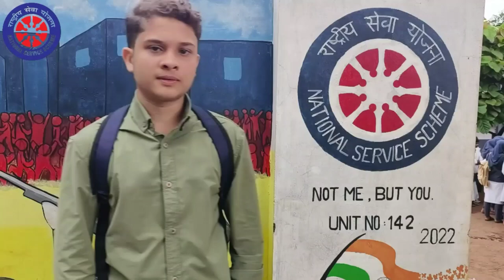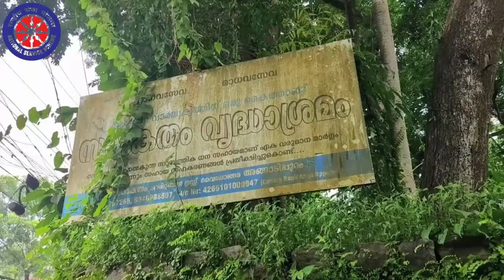കൈകോർക്കാം.. || NSS PROGRAMME || IKTHSS CHERUKULAMBA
This is a video contains one day of NSS students who are studying in IKTHSS Cherukulamba..
                    Conducting food distribution programme on behalf of "HUNGER FREE CITY" and visiting an old age home situated Vylongara, Angadippuram

OLD AGE HOME DEATAILS :

    "SAKEDHAM VRIDHAASHRAMAM"
Vylongara, Angadippuram
Malappuram Dt. Kerala
PIN: 679321